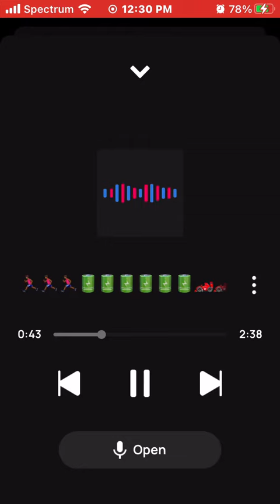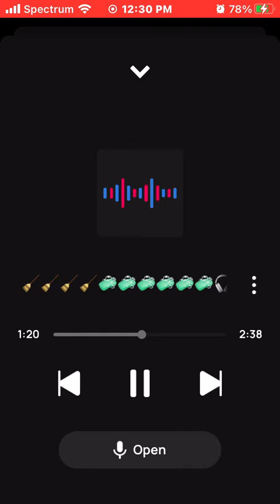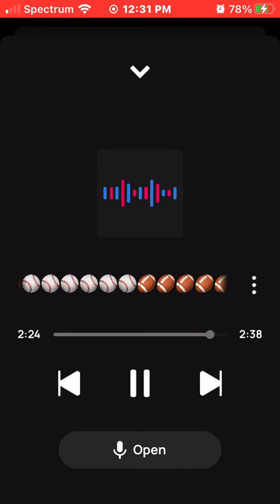King Solo Springing Up🙏🏾🏎🏎🏎🏎🏎🏎🏎🔥🔥🔥🔥🔥🔥= Faster, Stronger & Fired Up